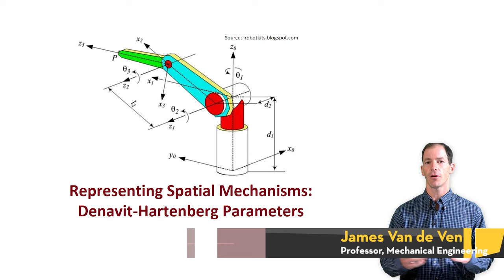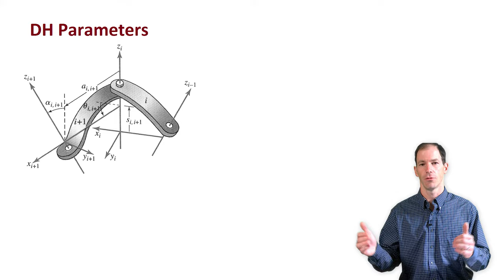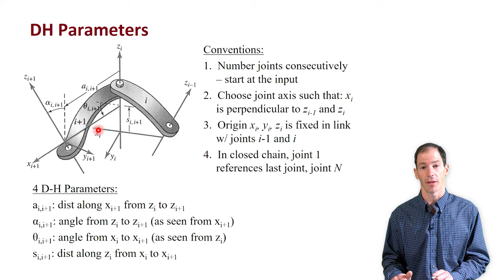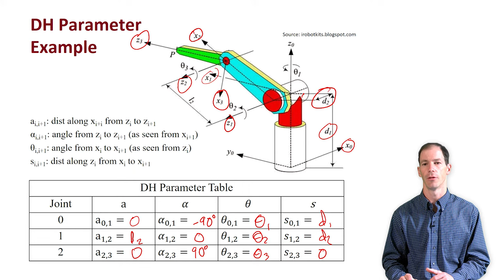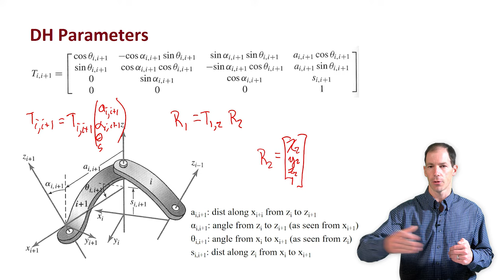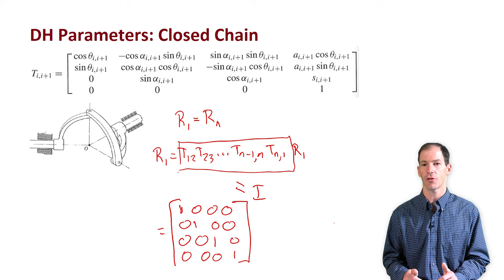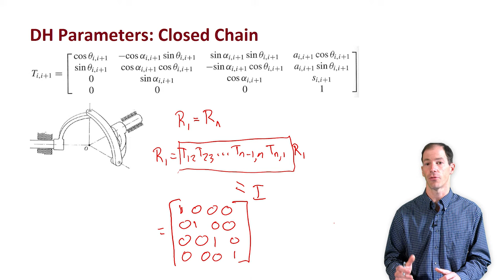me 5243 - 24.2 -representing spatial mechanisms: DH parameters